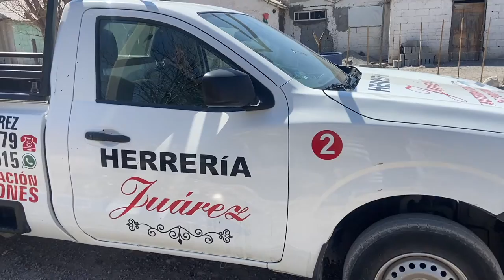Llevan ayuda de herrería a la Col. Las Moritas HERRERÍA JUÁREZ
Siempre es grato ayudar al prógimo HERRERÍA JUÁREZ de Monterrey en Monclova, Coahuila. México.